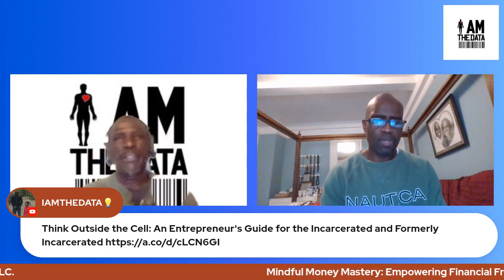Mindful Money Mastery: A Path to Empowering Financial Freedom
Joe Robinson, the visionary behind Mindful Money, LLC, is the founder of this esteemed online personal finance education company. Mindful Money offers comprehensive services, including online courses, coaching sessions, events, and speaking engagements. The focal points of these offerings revolve around mindfulness, cultivating an ownership mindset, and mastering the art of money management.

Dedicated to transforming individuals' financial perspectives, Joe Robinson guides them in shifting their money mindsets, fostering healthy relationships with money, and making informed investments for long-term financial security. Since 1995, Joe has been a beacon of financial wisdom, extending his teachings to hundreds of incarcerated and formerly incarcerated individuals. His instructional approach encompasses personal finance, wealth mindset development, and entrepreneurship.

In addition to his impactful teachings, Joe Robinson has authored the widely recognized book, "Think Outside the Cell: An Entrepreneur's Guide for the Incarcerated and Formerly Incarcerated." This book serves as a testament to his commitment to empowering individuals, and providing them with valuable insights into entrepreneurship and financial success.